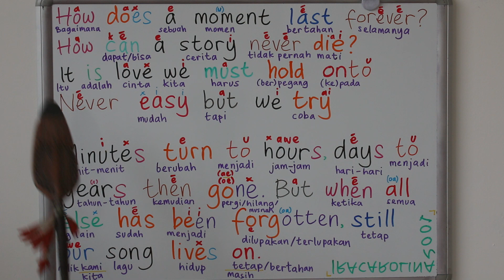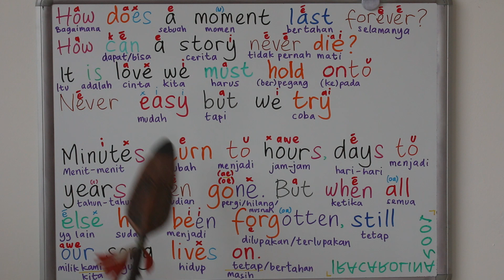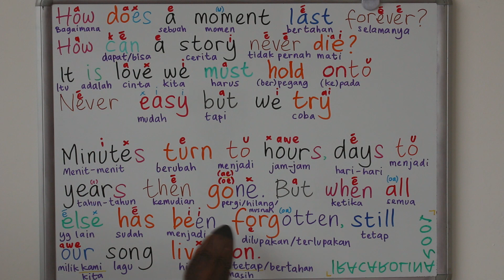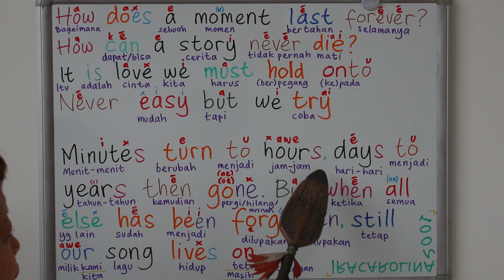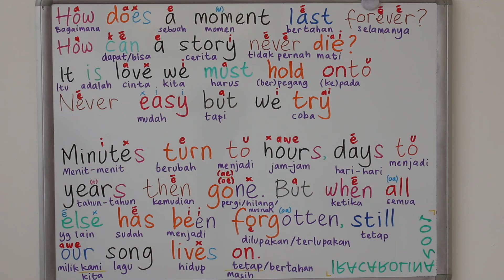BELAJAR BAHASA INGGRIS LEWAT LAGU HOW DOES A MOMENT LAST FOREVER ost BEAUTY AND THE BEAST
*then DIBACA : d(h)én

Lagu yang saya pilih : How Does A Moment Last Forever OST. Beauty and The Beast

BELAJAR BAHASA INGGRIS LEWAT LAGU HOW DOES A MOMENT LAST FOREVER ost BEAUTY AND THE BEAST durasi 4:05

BELAJAR BAHASA INGGRIS LEWAT LAGU HOW DOES A MOMENT LAST FOREVER ost BEAUTY AND THE BEAST durasi 5:26

BELAJAR BAHASA INGGRIS LEWAT LAGU HOW DOES A MOMENT LAST FOREVER ost BEAUTY AND THE BEAST [ + PENJELASAN TATA KALIMAT / GRAMMAR ] durasi 7:56

BELAJAR BAHASA INGGRIS LEWAT LAGU HOW DOES A MOMENT LAST FOREVER ost BEAUTY AND THE BEAST [ + PENJELASAN TATA KALIMAT / GRAMMAR ] durasi 9:14